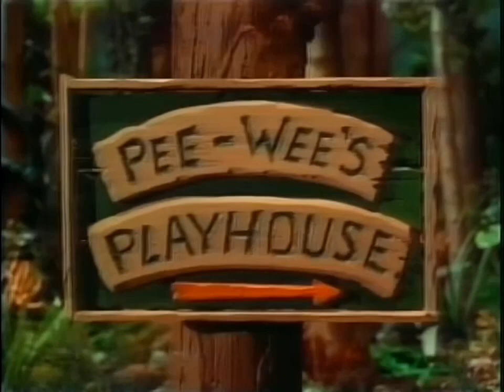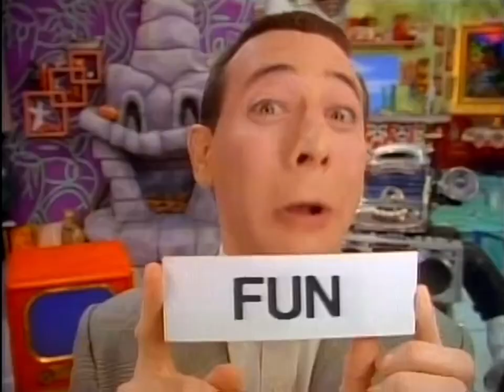Pee Wee's Playhouse: Accidental Playhouse/Camping Out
Accidental Plavhouse:

Ms. Rene (Suzanne Kent) stops by to give Pee-wee a letter from a faraway "place" (the secret word!) It's from Pee-wee's Japanese pen pal, Oki Doki (Joey Miyashima), who soon arrives at the playhouse door. By introducing Pee-Wee sushi, origami (the art of paper-folding) and Gamara (a huge movie monster), Oki proves that he has a lot to share about his homeland…well that Pee-wee has a lot to learn.

Camping Out:

One day, Pee-Wee has an incredible dream about Allegretto by Oskar Fischinger, then he wakes up as we learn that Pee-Wee's morning routine in the playhouse is revealed, later Pee-Wee gets a call from Rhonda the Picture Phone Operator (Sandra Bernhard), afterwards, Me. Rene (Suzanne Kent) drops by to playhouse sit while Pee-Wee goes camping with Cowboy Curtis (Laurence Fishburne), they visit the Grand Canyon, eat wiener roasts and sleep under the stars. Pee-Wee has a lot to learn why he loves being a cowboy! So much fun!